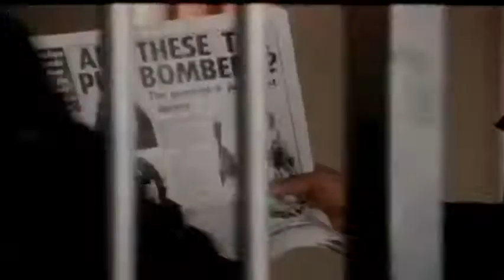In the Name of the Father 1993 Trailer